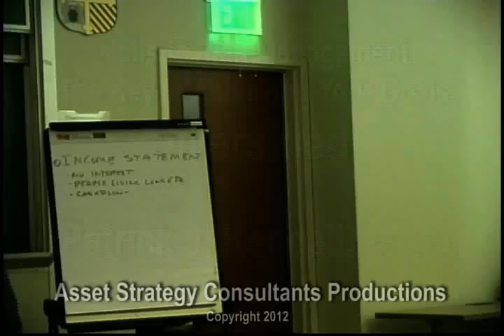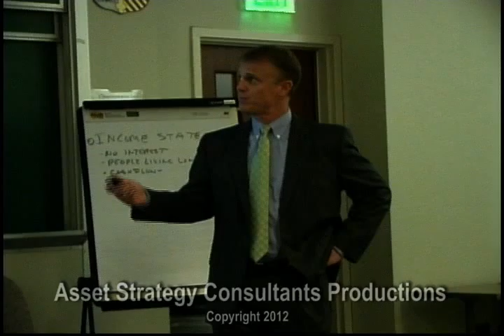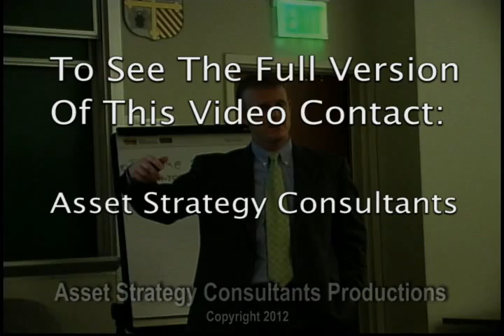4 internet version